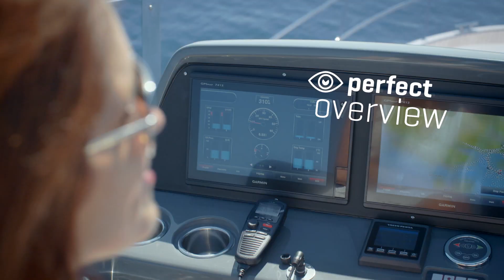Bavaria R40 In Action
S&J Yachts is an authorized dealer for Bavaria Yachts.